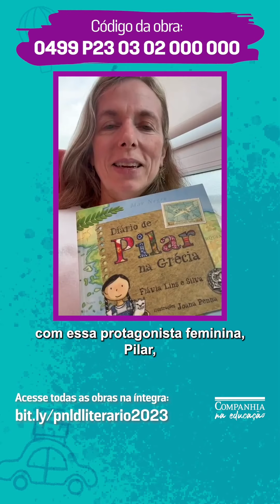📚PNLD Literário 2023 - Diário de Pilar na Grécia com Flávia Lins e Silva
📚PNLD Literário 2023 — Anos Iniciais do Ensino Fundamental - Objeto 3 — Obras Literárias.

🗓A escolha está prevista para o 2º semestre de 2024.

📢 Assista ao vídeo com a autora Flávia Lins e Silva (@flavialinsesilvaescritora) sobre a obra “Diário de Pilar na Grécia”. Pilar é uma menina aventureira e curiosa que adora viajar. Ao embarcar em sua rede mágica, vive histórias incríveis acompanhada do amigo Breno e do gatinho Samba.

O livro é indicado para estudantes dos Anos Iniciais do Ensino Fundamental.

Quer saber mais sobre a obra?🤩

"Diário de Pilar na Grécia" encanta por seu projeto gráfico, que está conectado com o gênero e exibe a aparência típica de um diário. A obra traz um divertido relato ficcional complementado por partes informativas, que apresenta uma série de fatos sobre a Grécia e a mitologia grega.

O livro convida o leitor a fazer uma viagem com Pilar e seus amigos, a desbravar outros mundos, tempos e espaços e a descobrir o fascinante universo da mitologia, repleto de deuses e heróis.

Em seu diário, Pilar aborda também questões familiares, luto e amizade.

Para acessar materiais de apoio elaborados para o trabalho com “Diário de Pilar na Grécia”, acesse

📌Veja essa e outras obras do Grupo Companhia das Letras aprovadas no PNLD Literário 2023 - Anos Iniciais do Ensino Fundamental na íntegra em nosso site.

📚A gente se encontra no PNLD Literário 2023 e nos livros!